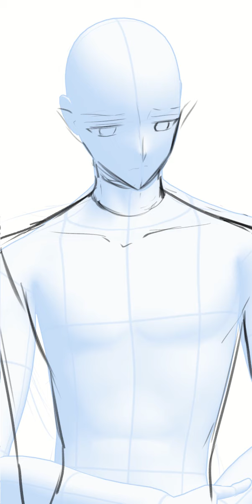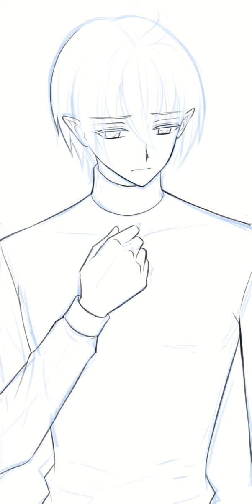TVTD Speedpaint Ep128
The Vampire and the Duke is our indie BL webcomic. Available in two languages, English and Spanish. Read the series on Webtoon Canvas and Tapas:

Software used:
Drawing: Clip Studio Paint
Video recording : Clip Studio Paint timelapse feature

Audio track :
- Rene's Song (by Loopop)